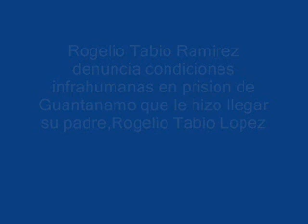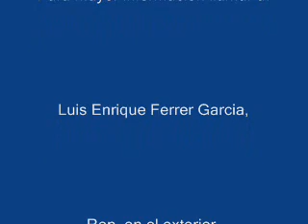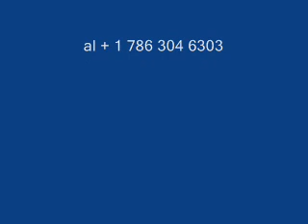Así viven los presos en las cárceles cubanas